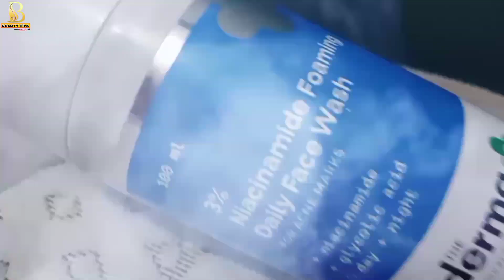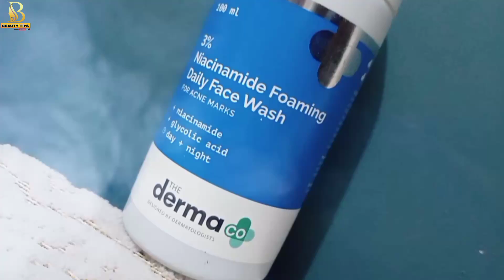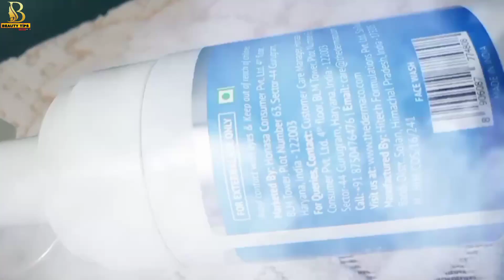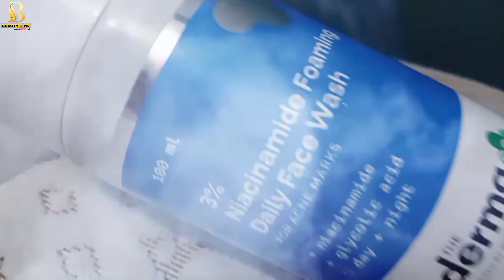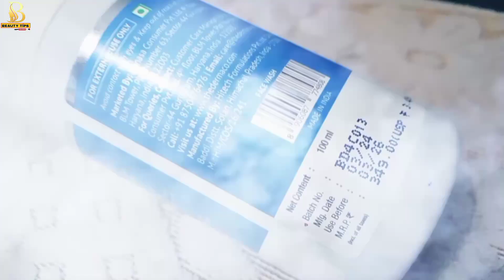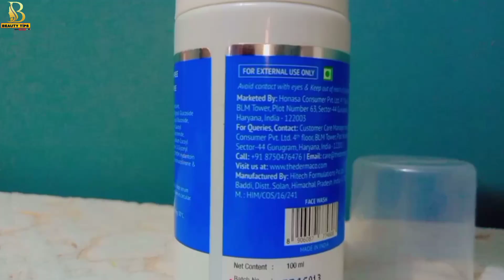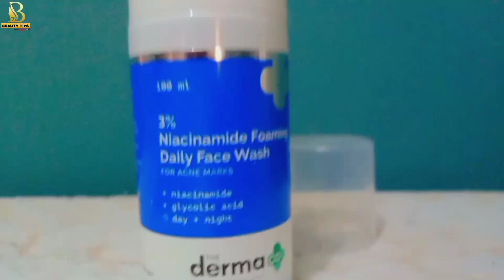दाग धब्बे कैसे दूर करे The Derma Co3% Niacinamide Foaming Face Wash for Acne Marks#beautytipsyachika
Buy link

दाग धब्बे कैसे दूर करे | The Derma Co 3% Niacinamide Foaming Face Wash |

REMOVES MAKEUP, OIL & IMPURITIES: Frothy, foamy, & fantastic! The 3% Niacinamide Foaming Face Wash is your skin's hero to remove the day's accumulation of oil, dirt, and impurities. It controls sebum production and helps reduce acne marks. Bid goodbye to your skin problems and go filter-free in your next selfie with a 3% Niacinamide (Vitamin B3) concentration supported with Glycolic Acid, which helps in gentle exfoliation for visibly clear skin, and Glycerin which moisturizes the skin.

REDUCES ACNE MARKS & EVENS SKIN TONE: Time to reduce acne marks and embrace even skin tone! Formulated with 3% Niacinamide and Glycolic Acid, this face wash lightens acne marks and evens skin tone. It also helps protect skin against oxidative damage, reduces inflammation, and restores the skin's elasticity by shrinking enlarged pores making your skin happy.

MAKES SKIN SOFT & SMOOTH: Embrace your deeply moisturized and hydrated skin with open arms. Enriched with Glycerin, this face wash protects the skin against irritation, nourishes it by hydrating it while locking in the moisture, tackles hyperpigmentation, evens skin tone, and makes it soft and smooth. Get flawlessly flawless skin with 3% Niacinamide Foaming Face Wash because this is exactly what your skin is craving for.

SAFE & EFFECTIVE FORMULATION: Free from mineral oil, dye, parabens, and sulfates, this foaming face wash removes oil & impurities, dark spots and uneven skin tone. It has a safe & effective formulation that offers a visible difference in 3-6 weeks.

WHO IS IT SUITABLE FOR: Suitable for all skin types, this foaming face wash is for anyone looking for a solution for dark spots and uneven skin tone

दाग धब्बे कैसे दूर करे
The Derma Co 3% Niacinamide Foaming Face Wash
 the derma co
 skincare
dark spots treatment
 acne marks removal cream
 acne marks treatment
 korean skincare
japanese skincare
dark spots
 face wash for acne prone skin
Derma co oil free face wash
 sensitive skin
 skincare for Sensitive skin
sensitive skin face wash
 Derma co 2 niacinamide
 Derma co 2 niacinamide face wash derma co 2% niacinamide oily skin cleanser
 Derma co 2% niacinamide skin cleanser
derma co niacinamide cleanser review
derma co niacinamide face wash
 derma co face wash